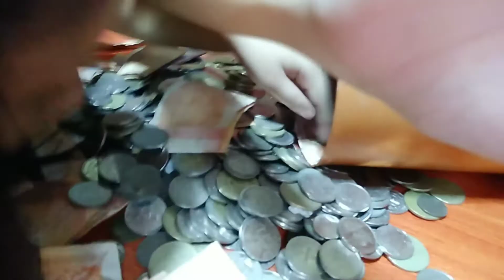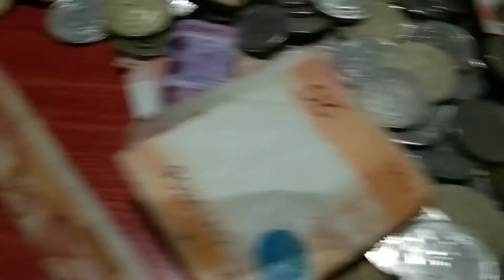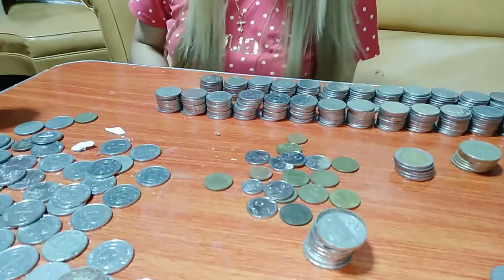NAGBUKAS ULIT KAMI NG ALKANSYA | ISAY ACILO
Hope you like this video and give thumbs up